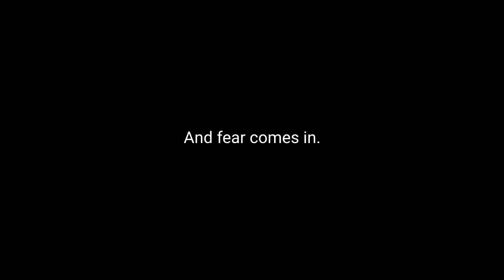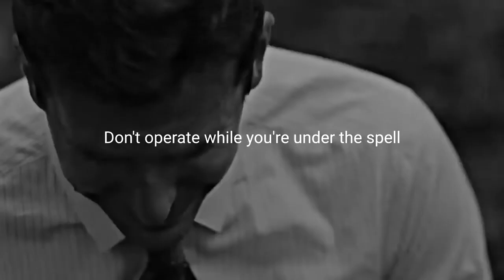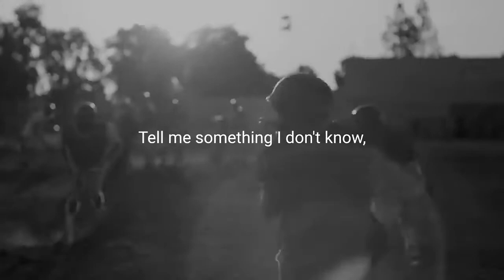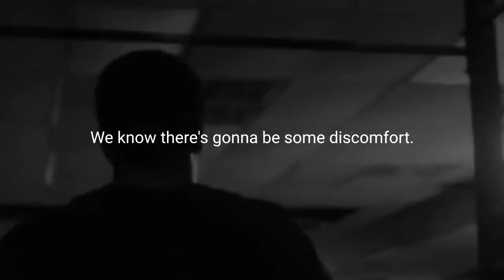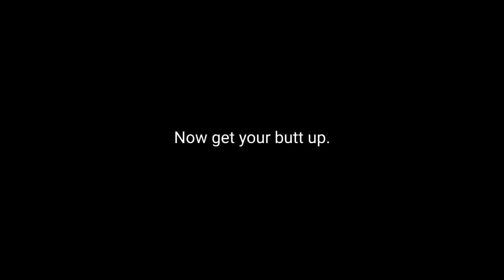When You Feel Broken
Boxing Motivation When You Feel Broken